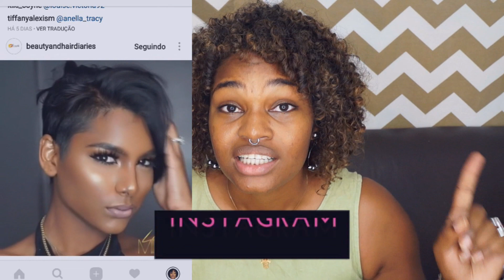TUTORIAL MAQUIAGEM DO INSTAGRAM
🔔 Vídeos novos toda QUARTA e DOMINGO!

🎁 Caixa Postal 179 CEP: 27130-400 Barra do Piraí - RJ